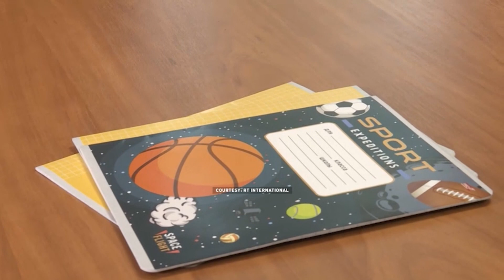MANY RESIDENTS HAVE BEEN LEFT HOMELESS AND TRAUMATIZED IN THE RUSSIAN BORDER CITY OF BELGOROD